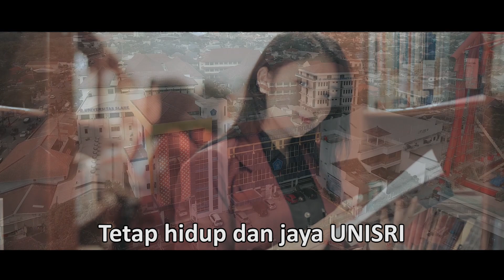Mars Universitas Slamet Riyadi Surakarta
Halo Sobat Unisri,,,